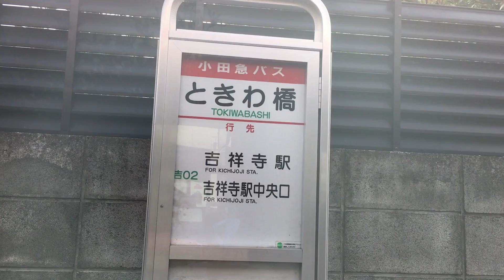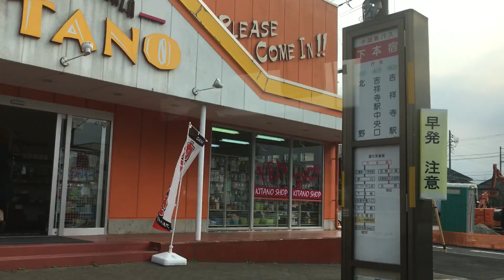小田急バス 前面展望 車窓[1/2]千歳烏山駅北口→新川/ 吉02系統 千歳烏山1606発(吉祥寺行)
1.日本高速縦断ツアー
2.全都道府県くまなく巡回ツアー
道路はそれほど混んでませんが各停留場から乗降が多いためやや時間がかかります。